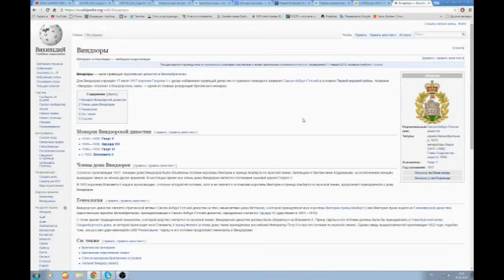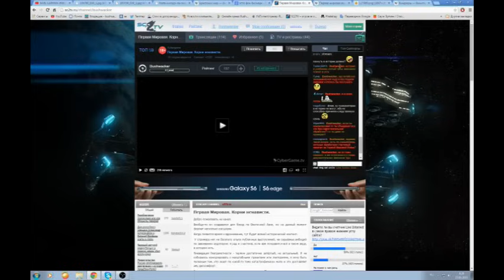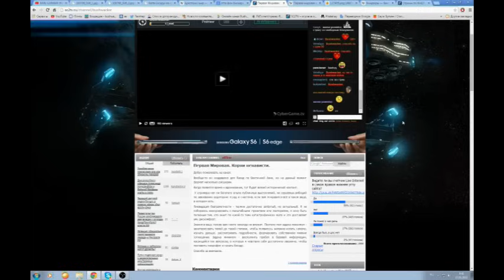Bushwacker-ликбез. Первая мировая: Корни ненависти.